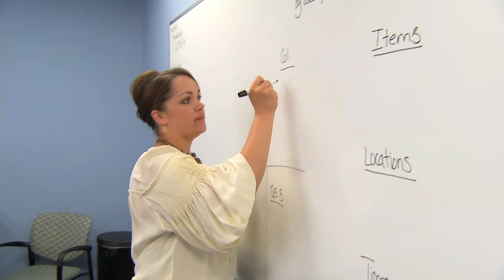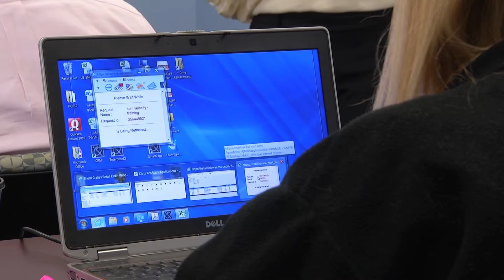8th & Walton - Testimonial from Julie James, Hillshire